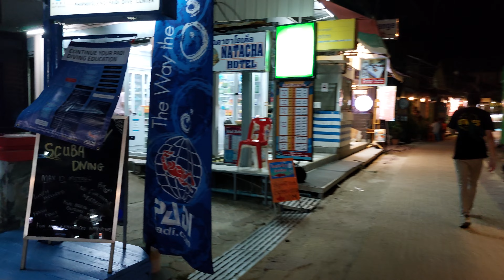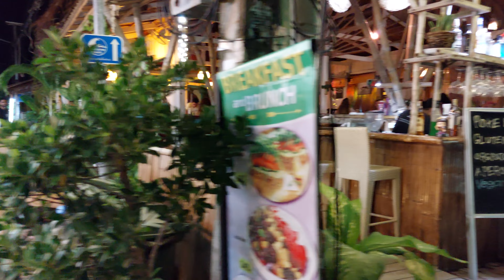Nightlife, Koh Phi Phi, Thailand